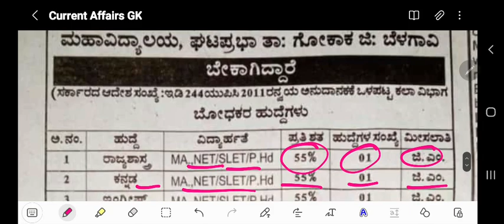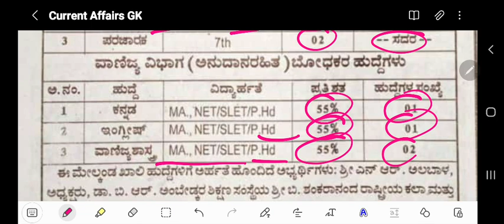Teachers Recruitment 2022-23